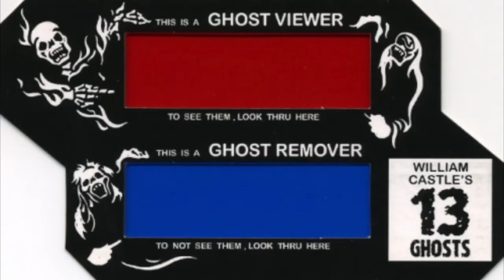Trece fantasmas a.k.a. 13 Ghosts - Horrores De Hollywood (S1E1)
Horrores De Hollywood - Trece fantasmas - (Season 1, Episode 1)